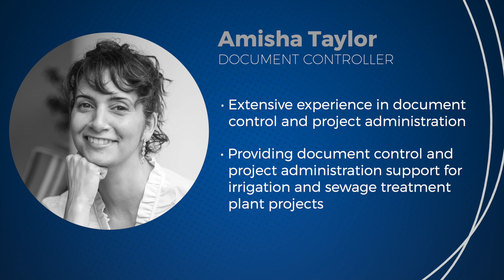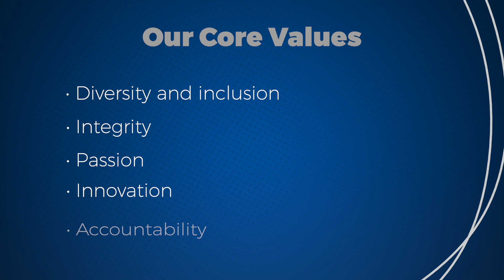Meet the Core PA Team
Discover insights from a professional Project Management Advisor with over  30 years of experience advising on complex projects.

Throughout our previous videos, we’ve introduced you to the Core Project Advisory directors, Andy Wyer, Grant Axman-Friend and me, Dave Mason. However, there’s a lot more to Core Project Advisory than just the 3 of us.

When Andy, Grant and I set out to establish Core PA in 2017, we were determined to build a business of connected professionals with complimentary skills suited to our Clients requirements and target markets. This synergistic approach has come up trumps, and we really are only as good as the team around us.

We’d like to introduce you to other members of our team of project professionals – Sonya, Lawrence, Elisa and Amisha – who individually and together provide a wealth of varied knowledge and experiences to compliment the services we offer:

Sonya has over 17 years’ experience in Building, Construction and Engineering specialising in Information Management. She is currently working with one of our larger clients in the water and wastewater sector, providing leadership and advice regarding the management of asset and project information and document management systems.

Lawrence has over 10 years of experience in the property and construction industry and has a special interest in Feasibility Analysis and Business Case development. Lawrence is currently working on several business cases related to contaminated waste management and also flood mitigation.

Elisa has over 10 years’ experience in Local Government specialising in Information Technology, Systems Administration and Information Management and is currently providing project support for projects in the contaminated waste management sector and to body corporates of various commercial and residential buildings. Elisa also undertook the event coordination for the newly established Sunshine Coast Project Management Community of Practice.

Amisha has extensive experience in document control and project administration in a variety of industries and is currently working with Sonya on providing document control and project administration support for irrigation and sewage treatment plant projects.

Together, the team has developed our Core values, to serve as the foundations on which we strive to build an awesome company, which are focused around:
- Integrity
- Passion
- Innovation
- Accountability

As a team we pride ourselves in understanding and connecting with each of our clients so that we can appreciate your unique positioning and project requirements.

During our next series of upcoming videos, you’ll be introduced to Sonya, Lawrence, Elisa and Amisha.